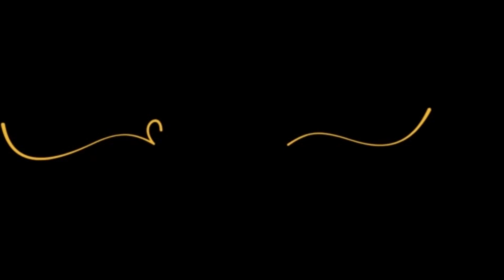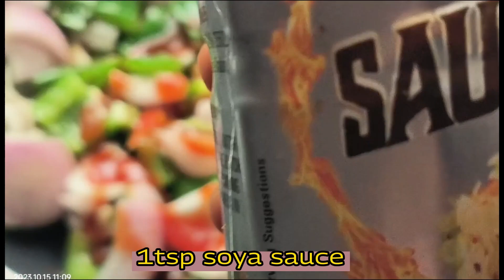Mushroom kebab or mushroom chili - both dishes include mushrooms as the main ingredient